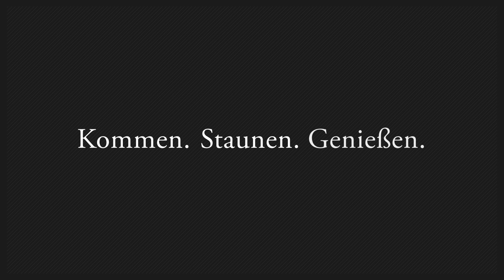Nominiert als "Europäische Kulturmarke des Jahres 2019"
Am 07. November 2019 wurden die 14. Europäischen Kulturmarken-Awards auf dem UNESCO-Welterbe Zollverein in Essen in acht Kategorien verliehen. Nominiert in der Kategorie "Europäische Kulturmarke des Jahres 2019" waren die Staatlichen Schlösser und Gärten Baden-Württemberg, jazzahead! und 100 jahre bauhaus. Preisträger in der Kategorie wurde jazzahead! als internationale Messe mit nachhaltiger und konsequenter Markenführung, Markenidentität und Positionierung. Durch ihre unverwechselbare Kommunikation beweist die jazzahead! inhaltliche Konsequenz in Philosophie und Werten.

Veranstalter: Causales GmbH, Hans-Conrad Walter, Geschäftsführer, Bötzowstraße 25, 10407 Berlin, Germany